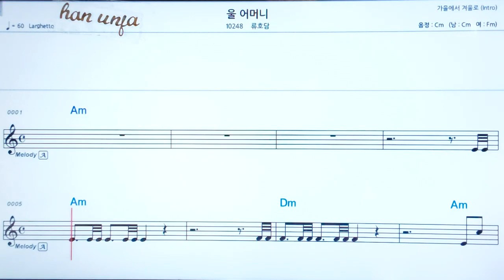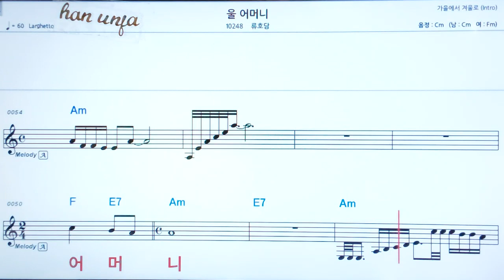💖울 어머니/류호당 👍코드,악보, 코드 ,Karaoke*카라오케 반주